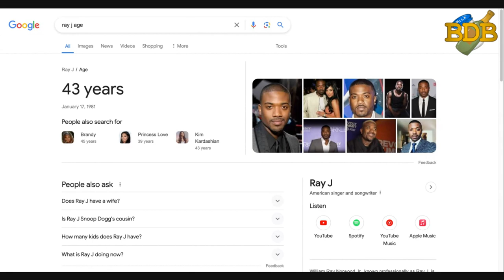Ray J caught lying about 2pac coming to his 18th birthday & retracts statement about Faith Evans